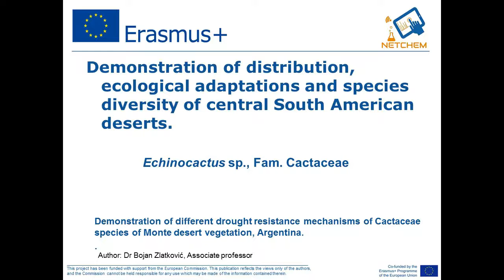P1 13 Echinocactus